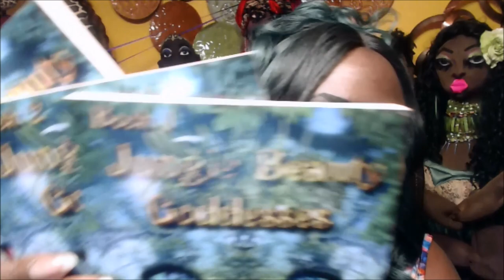President Trump and President Obama Past Life Relationship - Past Life Spirit Doll Reading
Hello Dollings,